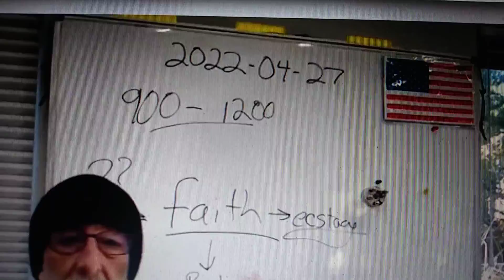UNCLE CLIF, ECSTASY AND GAS🤣🤣🤣